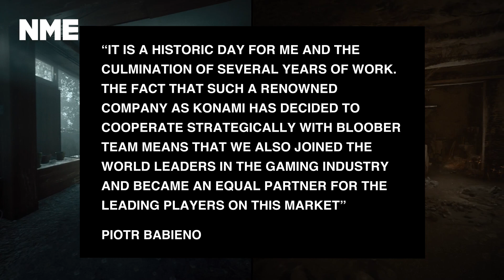Horror game developer Bloober Team partner with ‘Silent Hill’ publisher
The rumour that won’t go away just got even harder to ignore. It’s been long talked about that there’s a new ‘Silent Hill’ game in development, with some suggesting it’s going to be announced at an upcoming, unannounced Sony showcase as a console exclusive, but things just got complicated, as the Konami, the publisher that owns the brand, has partnered with horror developer, Bloober Team, to develop games.